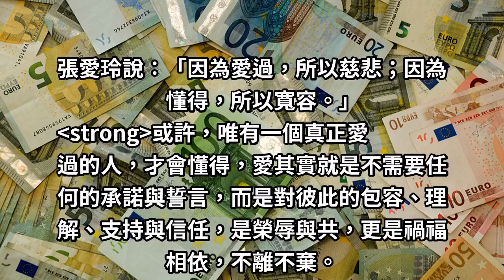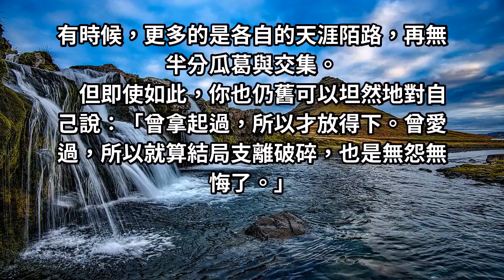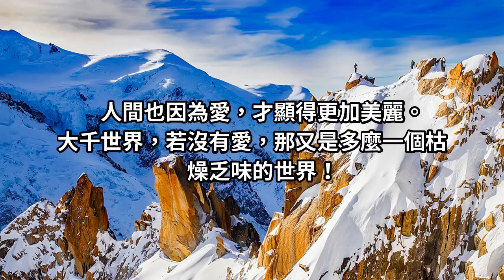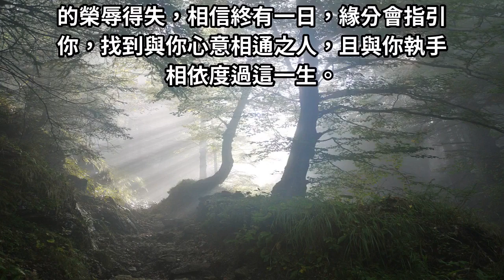緣分，會讓你找到那個心有靈犀一點通的人。